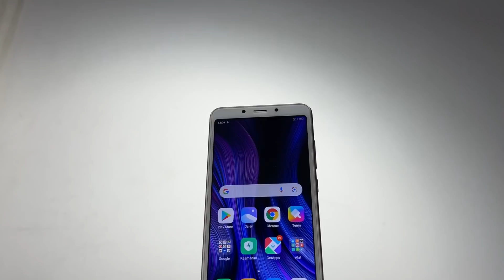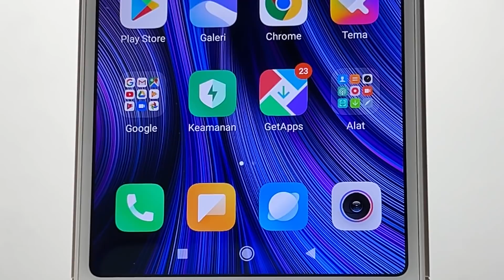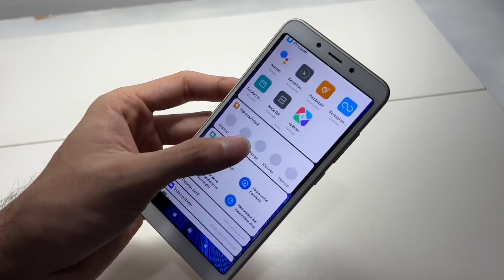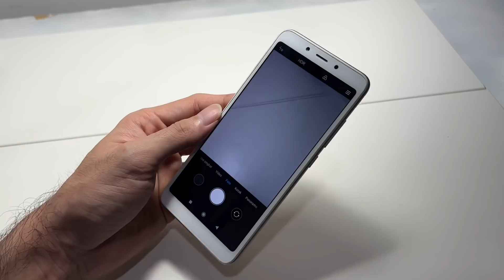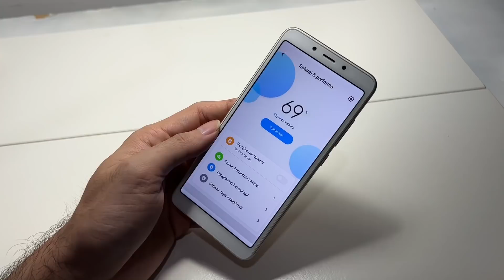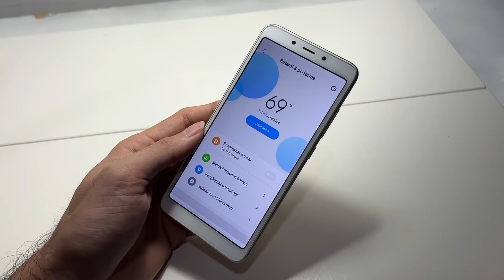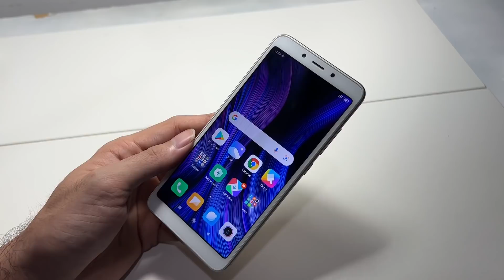Gila.. Xiaomi buat Hape Sebagus ini, Harga nya Gak sampe 1 juta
buat yang pengen punya XIAOMI Redmi 6A
seperti yang ada di konten, langsung aja mampir ke online shop gw yah